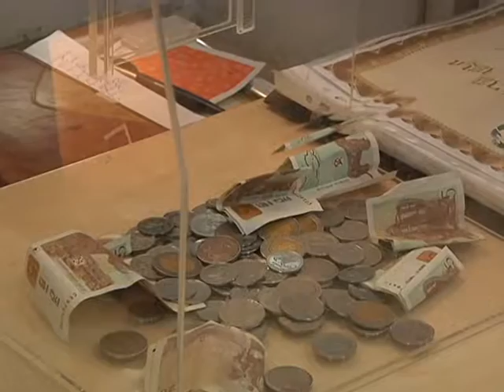KURSORI 10 06 16